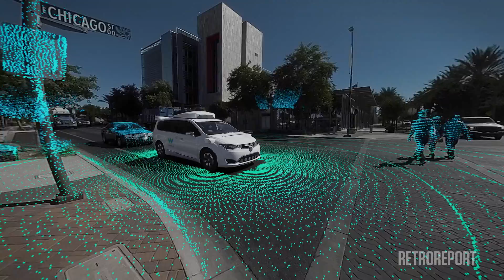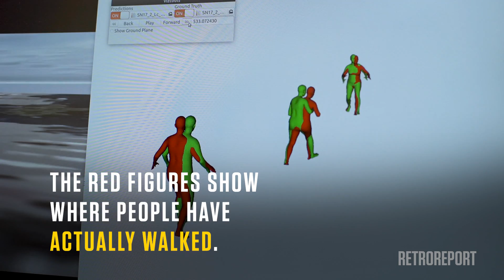Can Driverless Cars Predict How Pedestrians Will Behave? | Retro Report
As self-driving cars move closer to becoming a reality on our streets and highways, can engineers create software able to predict human behavior and keep pedestrians safe? This video was created with support from the Alfred P. Sloan Foundation.

Retro Report is an independent, nonprofit news organization that explores the history behind the headlines.